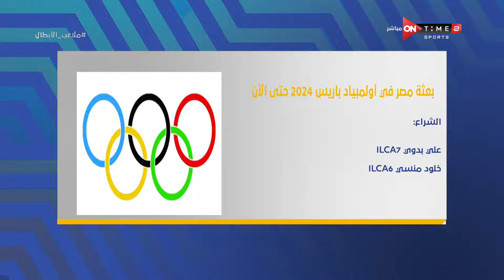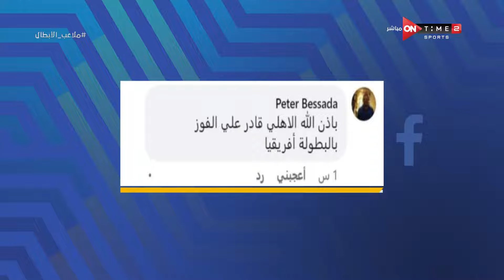ملاعب الأبطال - حلقة السبت 20/04/2024 مع إبراهيم المزين - الحلقة الكاملة